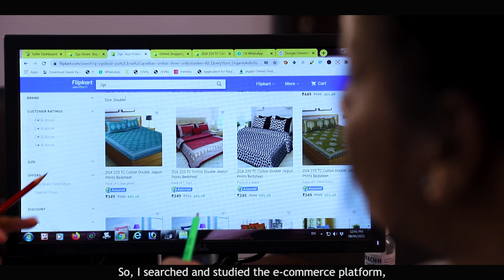फ्लिपकार्ट की पूनम सैनी की कहानी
छोटे से सपने की तलाश में निकली एक माँ कैसे बनीं बिज़नेस वुमन।
ये है @Flipkart की पूनम सैनी की कहानी।